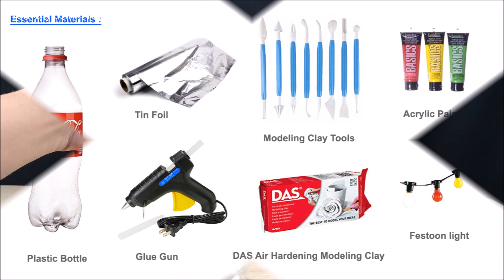DIY Lily Flower Roof House Fairy Using Plastic Bottle and Das clay